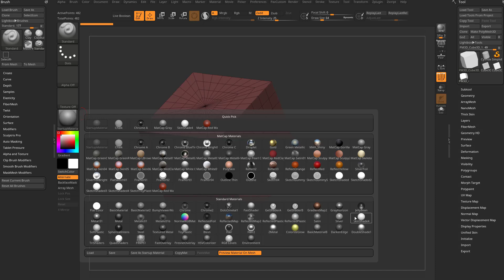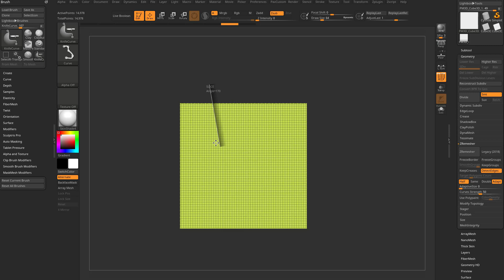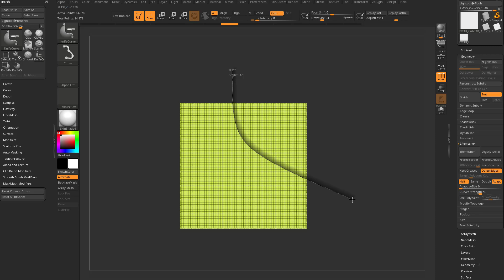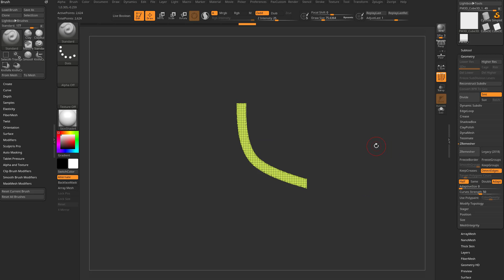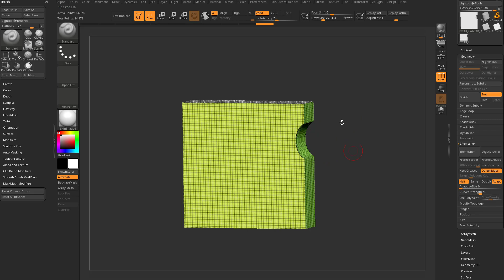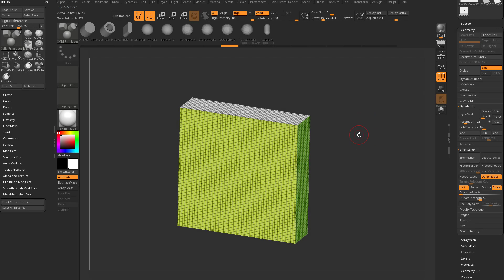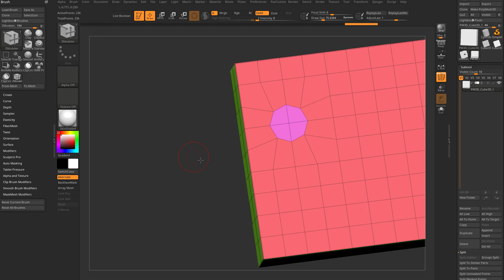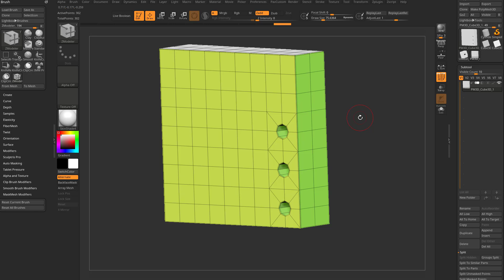ZBrush 2022 - Knife Rectangle, Knife Circle, and a few hole techniques!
0:00 - Intro Object
0:50 - Knife Curve Refresher
1:27 - Knife Rect and Circle
2:05 - Square Ratio
2:38 - BRadius
3:08 - Alt BRadius
3:28 - Alt BRadius Knife Circle
4:00 - Clip Circle
4:40 - IMM Dynamesh Boolean Hole
5:30 - IMM Boolean UMesh Hole
6:20 - ZModeler QMesh Hole with Spherize
6:59 - ZModeler Split Point Hole